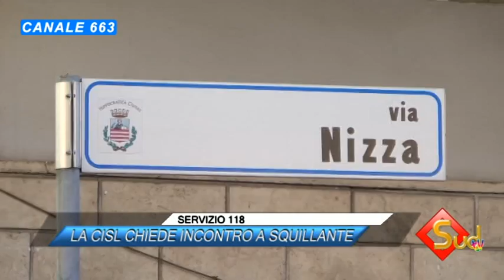TG NEWS 05/09/2014 - ore 17.00